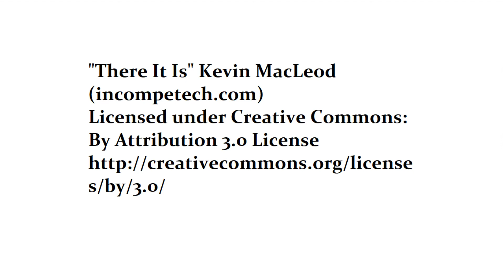its not me its you jk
we were awful